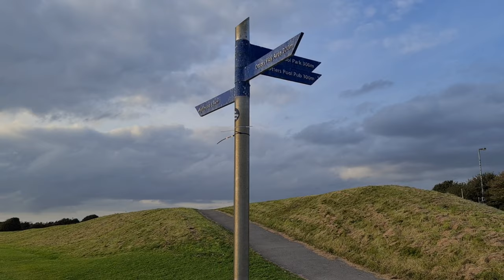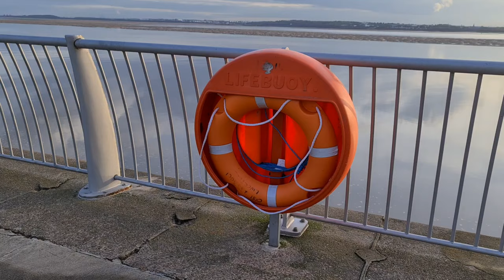Taking a Stroll along Otterspool Prom at sunset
We had a great time walking along Prom. Great spot to relax and have fun with children. Plenty of seats to sit down and admire the view.